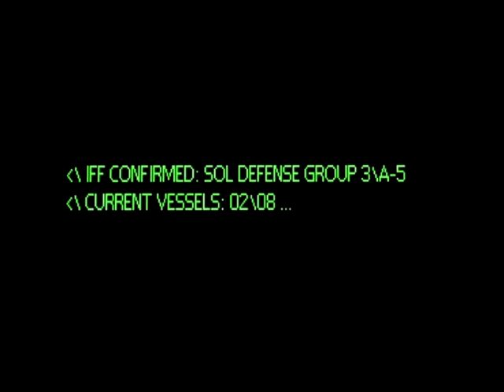2007 D10 Finals Jake Reinhart GCVI football D10 finals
In 2007 Jake Reinhart QB # 10 led the GCVI Gaels football team to the D10 finals at the Alumni Stadium in Guelph. Wishing you a speedy recovery!